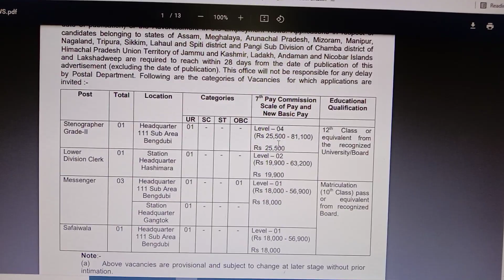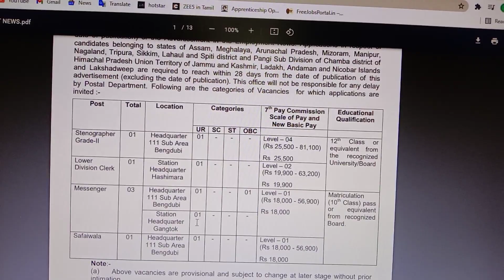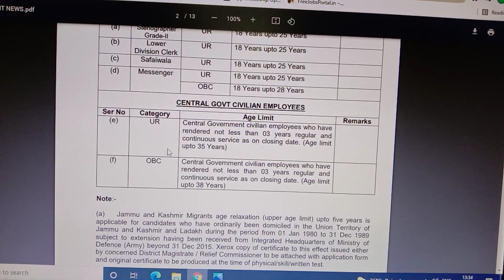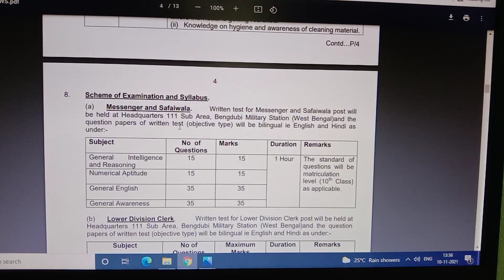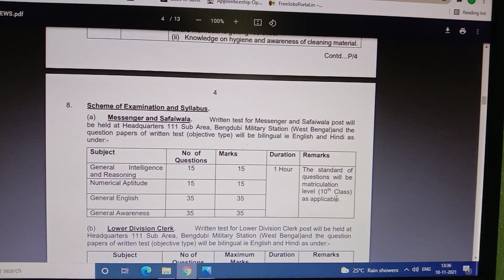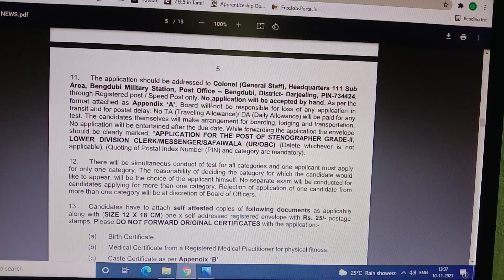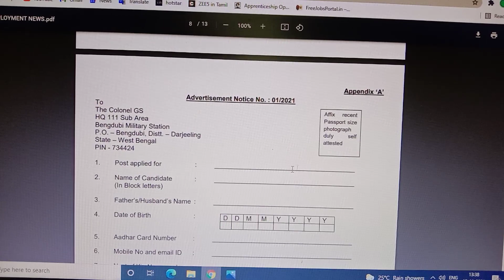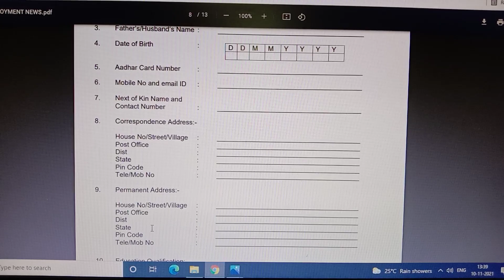10ஆம் வகுப்பு தகுதிக்கு நிரந்தர அரசு வேலை 2021 | Government jobs 2021 | Arasuvelai 2021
தினந்தோறும் வரக்கூடிய வேலைவாய்ப்பு தகவல்கள் மற்றும் செய்திகளை பெற

10ஆம் வகுப்பு தகுதிக்கு நிரந்தர அரசு வேலை 2021 | Government jobs 2021 | Arasuvelai 2021 | Jobs

Part time job or Full time job
What’s app group link
Work from home Oppurtunities

Ariyalur,  Chengalpet,  Chennai,  Coimbatore, Cuddalore, Dharmapuri, Dindigul, Erode, Kallakurichi, Kancheepuram, Karur, Krishnagiri, Viluppuram, Virudhunagar

Madurai, Mayiladuthurai, Nagapattinam, Kanyakumari, Namakkal, Perambalur, Pudukottai, Ramanathapuram, Ranipet, Salem, Sivagangai, Tenkasi

Thanjavur, Theni, Thiruvallur, Thiruvarur, Tuticorin, Trichirappalli, Thirunelveli,Tirupathur,Tiruppur, Tiruvannamalai, The Nilgiris, Vellore